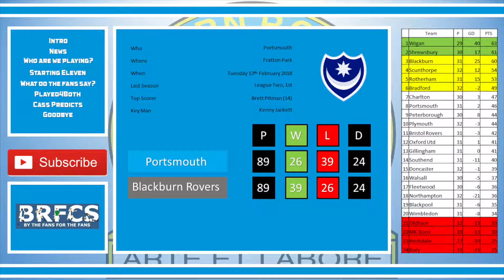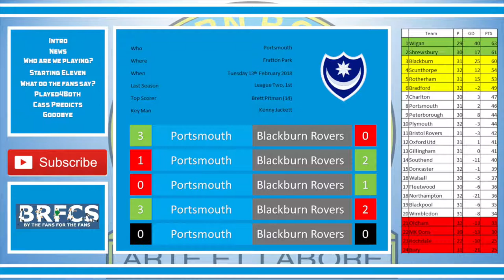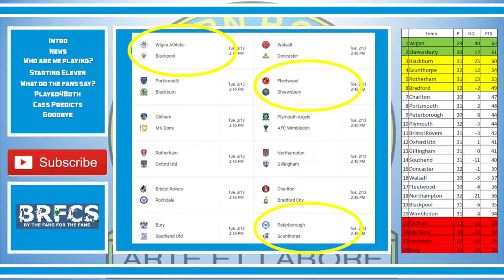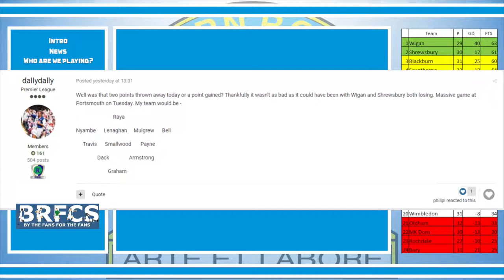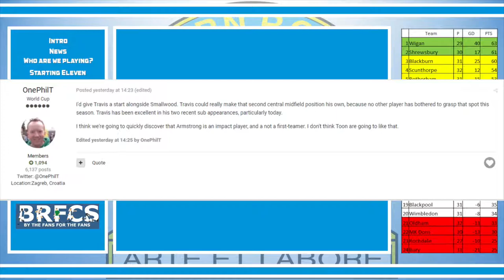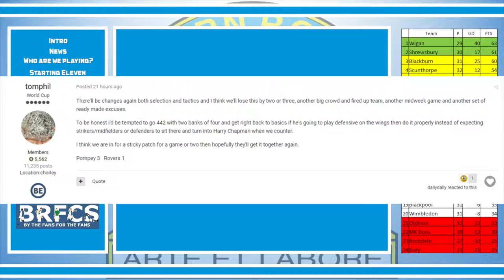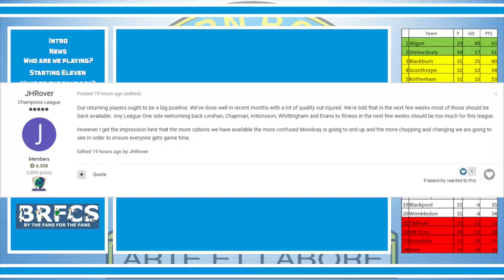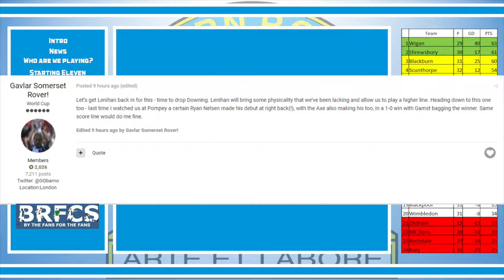Portsmouth vs Blackburn Rovers | Preview | February 2018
56% |||. 28.4K/50K

Stevie Wotsa

. 28% 7/25

Blackburn Rovers head to the coast to take on Portsmouth who are trying to secure a top 6 spot.  Rovers have been very sloppy of late and are looking to get their promotion push back on track.

Rovers still licking their wounds after scrambling for a point on the weekend against Oldham.  The current top 2 sides failed to win, so can lightning strike twice within a week?  Well if it does, Blackburn need to pounce.

As the game draws closer, I preview the match, hear my thoughts as well as those from other fans, plus a prediction from Cass the Cat.